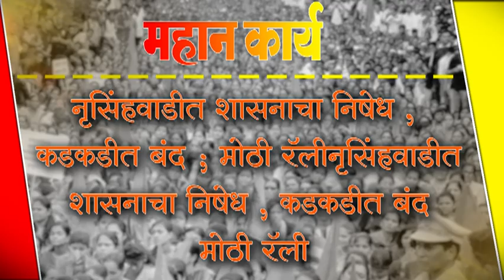नृसिंहवाडीत शासनाचा निषेध , कडकडीत बंद ; मोठी रॅली